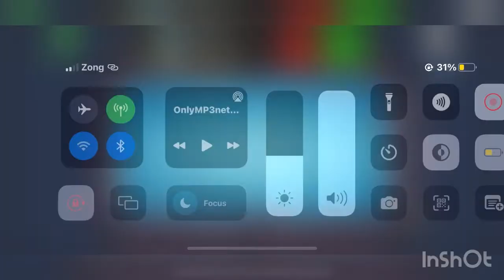Offline pool games player 2 victory